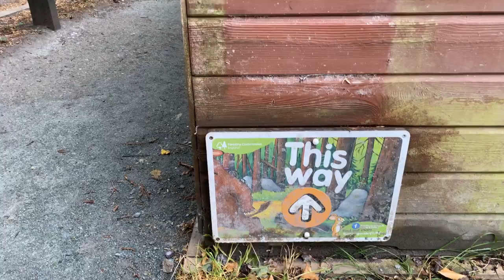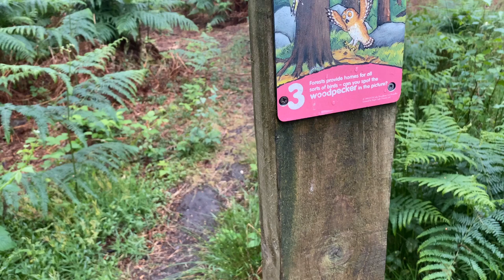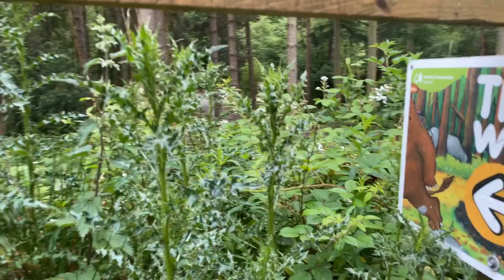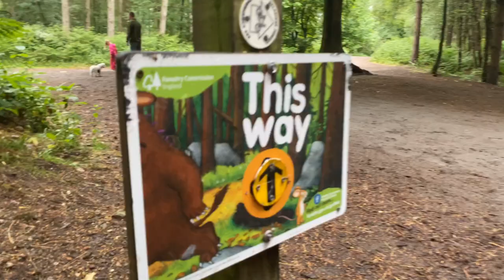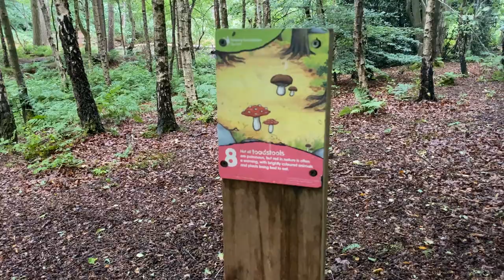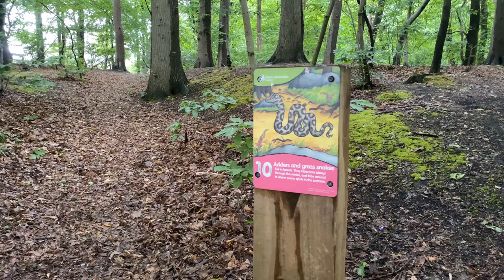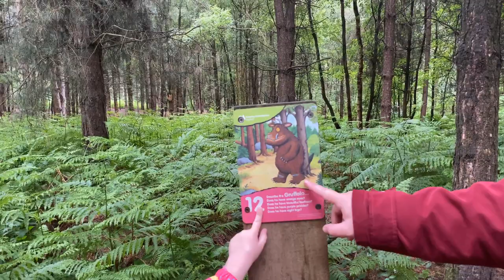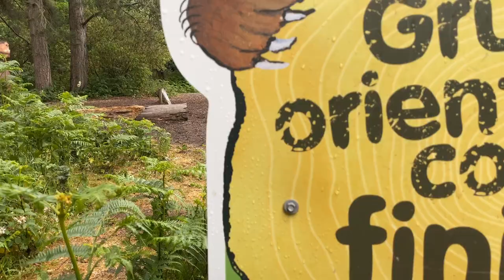Shelter From The Rain | Rainy Day In the woods | KitVlogs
Shelter From The Rain | Rainy Day In the woods

Join us in sheltering from the rain why walking around the amazing Delamere forest Gruffalo Trail.. It's raining in the woods so we decided to go for a stroll to see the gruffalo, from a Julia donaldson story the gruffalo is widely loved by everyone!

We make family friendly PG clean content which includes vlogs, challenges, pranks, surprises, celebrations, hauls, comedy sketches and more! :)